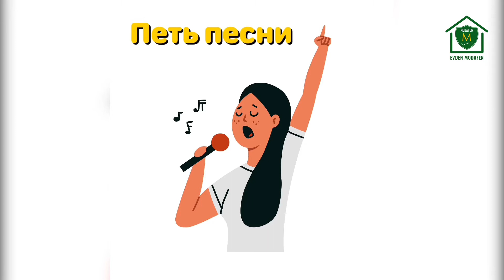Hobiler Konusunu Rusça Öğreniyoruz!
Modafen Rusça Öğretmeni Olena Çetin ile “hobiler” konusunun Rusça yazılış ve telaffuzlarını öğreniyoruz.

İyi seyirler.